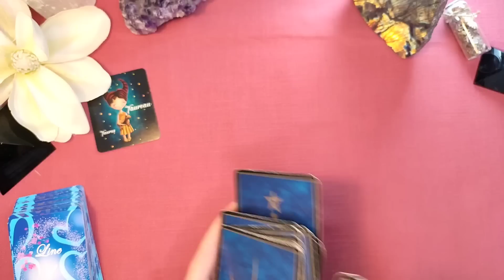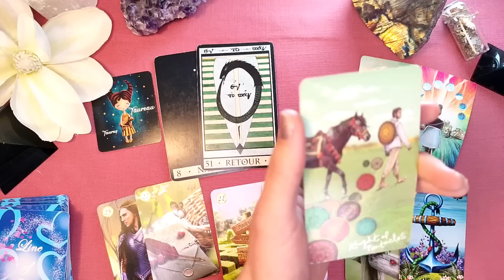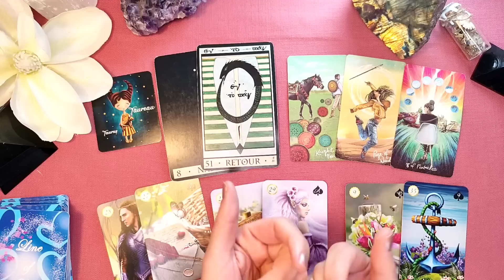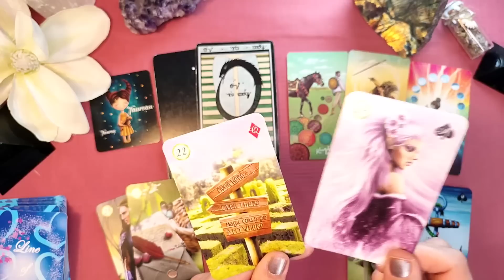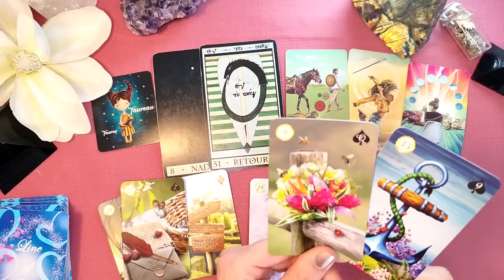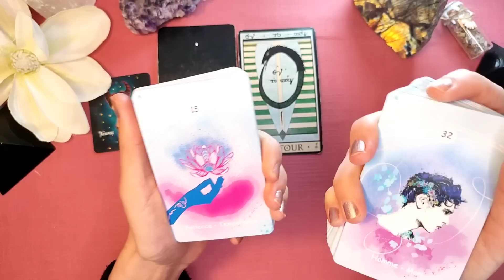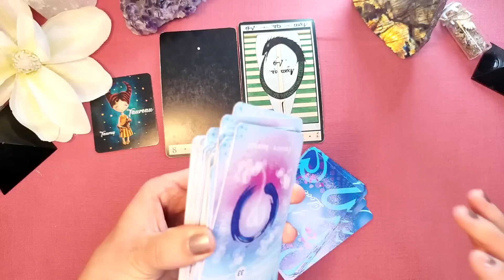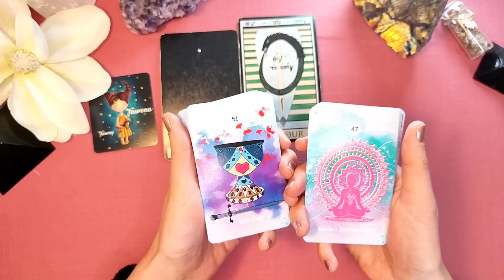TAUREAU - Quelque chose vous Alerte ! - Tirage semaine du 1 au 15 Avril 2023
Horoscope Taureau avril #2023 . Dans cette vidéo j'aborde une lecture intuitive avec le tarot pour le signe astrologique et ascendant Taureau . Un tirage Taureau pour la période du 1 au 15 Avril 2023 .Tirage pour le domaine familial, professionnel, financier et Guidance sentimentale Taureau Couple et célibataire. %%*

Pour cet Horoscope semaine, Merci de garder votre propre discernement pour la lecture intuitive de ce taroscope . Je vous fais part de mes intuitions. Seul vous, avez votre pouvoir créateur pour votre destin. L'univers vous écoute, n' hésitez pas à lui demander vos souhaits.

Le Tirage du jour est remplacé par les taroscopes
Green lenormand
Line of Love ( attention il m'en reste pas beaucoup )

Retrouvez tous mes oracles divinatoires - 20%
---) Line of love, Matehess, mauho, Abstrait et Iris Lenormand, les petits signes astrologique bleu et noir, formation du grand tableau Lenormand.

           Nouveauté : Formation des Associations Lenormand 5 h de vidéo

Si vous AIMEZ le tarot, je valide une très chouette formation que j'ai pu suivre voici le lien . Je vous la RECOMMANDE " Comment bien tirer le tarot de François Villeneuve"

Elle en promo permanente à -50%, soit 149€ au lieu de 298… avec paiement possible en 2 ou 3 fois.

                   🍀  Insta avec la guidance du jour :🍀

Cette lecture est  intuitive , je laisse parler mon intuition.
Je ne sais jamais en avance quel domaine ressortira dans cette guidance .
Le tirage du jour est remplacé par le taroscope de deux semaines.

Les cartes sont ma passion. Depuis toujours la cartomancie et le tarot m'ont appelés pour mettre des mots sur mes perceptions, mes ressentis. J'utilise le canal kinesthésique ainsi que le visuel pour exprimer mes intuitions. Une Guidance est un outil d 'introspection, comme une fenêtre sur soi pour mieux se comprendre et avancer. Merci de garder votre discernement, de prendre les énergies qui vous parlent et de laisser le reste.

Je suis Irène Rust Tarot , je propose des consultations ainsi que mes créations d'oracles.
Je vous remercie pour votre engouement et votre confiance.
Je ne peux hélas prendre toutes les personnes intéressées.
Je fais parfois des LIVES pour répondre gratuitement à vos questions. Sur insta.
Les personnes ayant une souscription sur ma chaîne sont prioritaires.